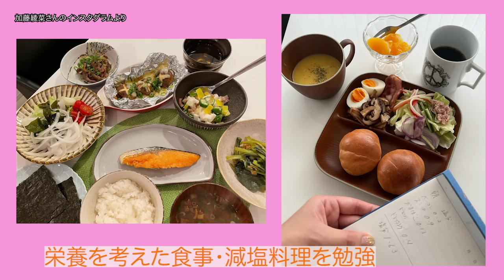【加藤茶】結婚から11年を振り返る「ズバズバ言ってくれる、ありがたい」45歳年下の妻との軌跡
きょう6月23日、11回目の結婚記念日を迎えた加藤茶さん（79）と加藤綾菜さん（34）夫婦にインタビュー。“45歳差婚”で話題となった2人ですが、妻の綾菜さんがこれまでの山あり谷ありのエピソードをつづった書籍『加トちゃんといっしょ』を出版しました。なれそめ話から、苦労時代、そして2人の今後について、『news every.』の刈川くるみキャスターが伺いました。